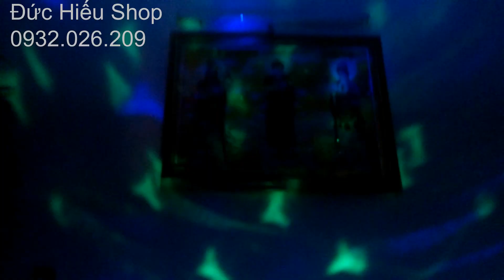Đèn LED vũ trường cảm ứng âm thanh 001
Đèn LED vũ trường cảm ứng âm thanh
+ Đèn sẽ ĐỔI MÀU theo điệu nhạc từ trong máy phát ra và từ dàn âm thanh của các bạn
Giá : 245.000